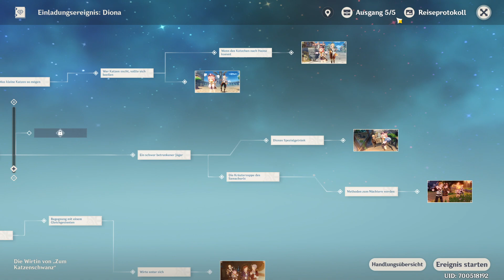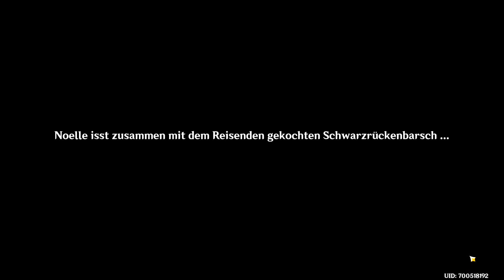Genshin Impact #176 / Noelle in Liyue, die Geschichte der Rittermagd / Gameplay PC /Deutsch